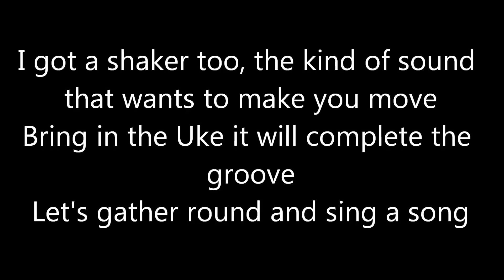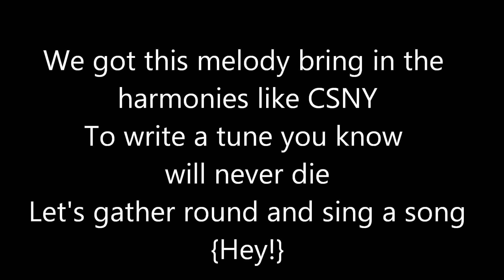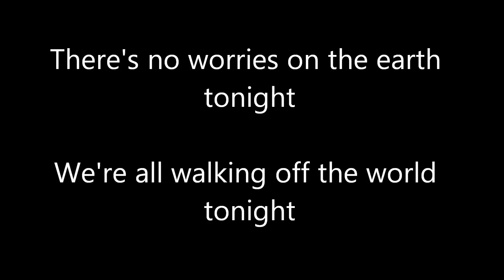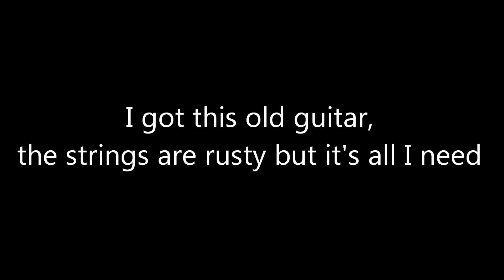Gang of Rhythm - Walk off the Earth With Lyrics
Gang of Rhythm - Walk off the Earth With Lyrics on Screen